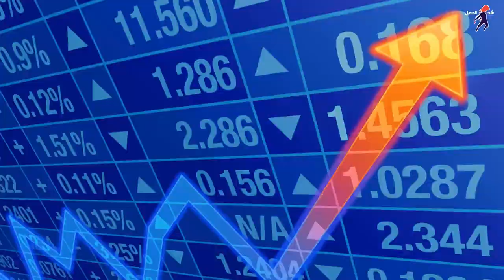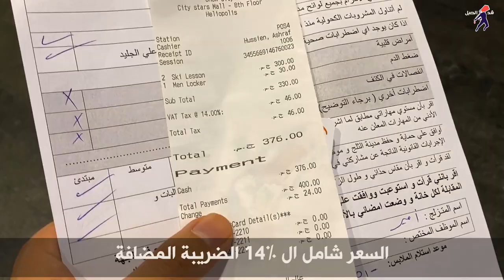هل التزحلق على الجليد للاغنياء بس؟ | Do snowboarding for the rich only?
ناس كتير فاكرة ان التزحلق على الجليد للاغنياء بس
و دا بسباب ان مصر مفهاش تلج.. بس النهارده هتخوض تجربة التزحلق على الجليد...يلا بينا

شاركونا بتجاربكم في التعليقات

تجربة ارخص و اغلي ترامبولين في مصر - التنطيط للاغنياء بس؟